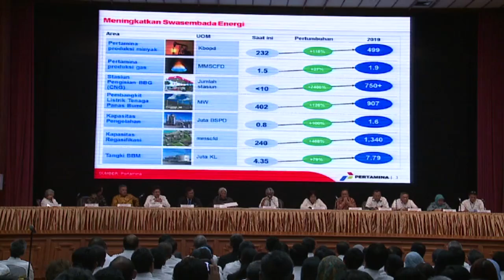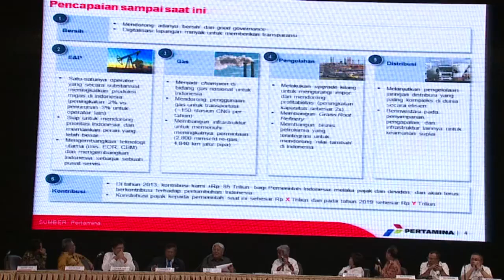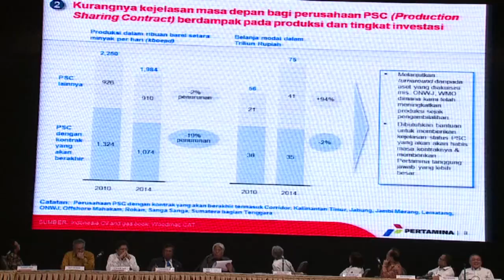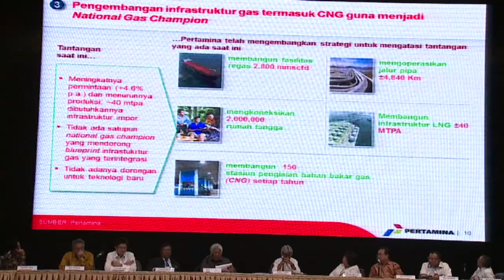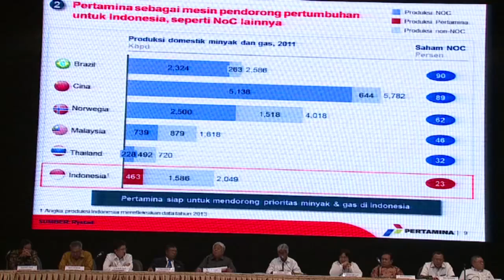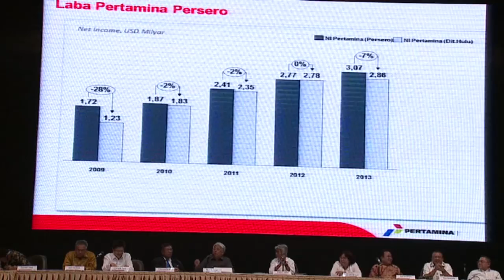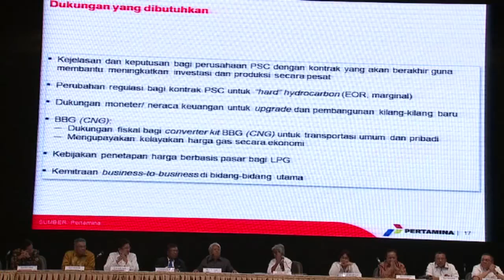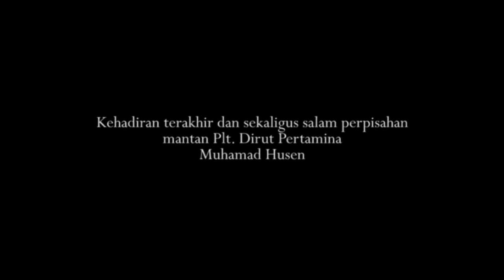Town Hall Meeting Pertamina - Salam Perpisahan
Town Hall Meeting Pertamina (pertemuan akbar seluruh jajaran pertamina) 1 Desember 2014.

Kehadiran terakhir dan sekaligus salam perpisahan Mantan Plt. Dirut Pertamina Muhamad Husen.